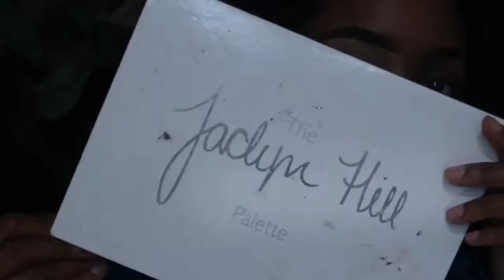Blue Bombshell🦋 Cutting Crease without cutting my crease |Blue Eyeshadow Makeup Tutorial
Top: Thrift Store
Hair Accessories: Amazon